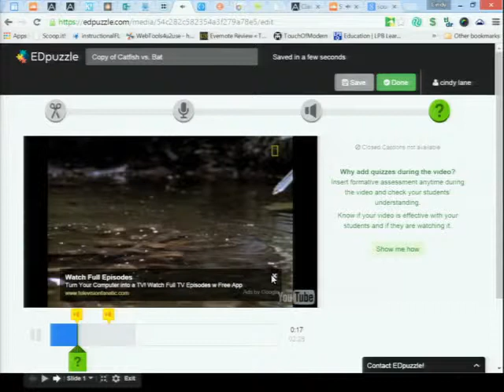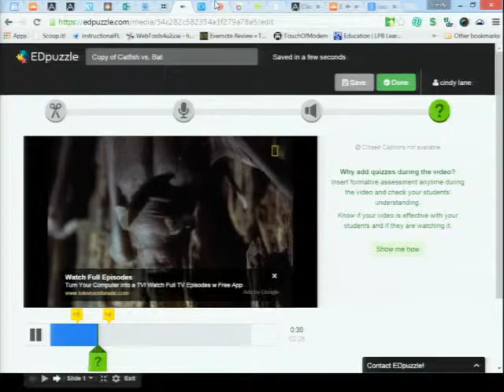THE BIGGEST USER: Tools to Infuse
Engage yourself with this interactive group of six diverse users of (most) all technology sharing useful device agnostic tools. Topics include Common Core, STEM, collaboration, media, digital storytelling and assessment.